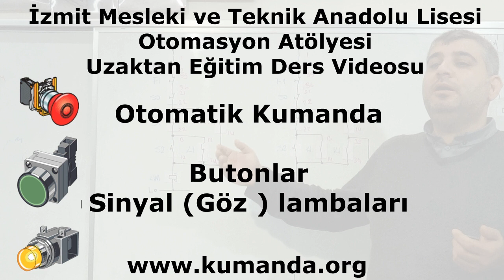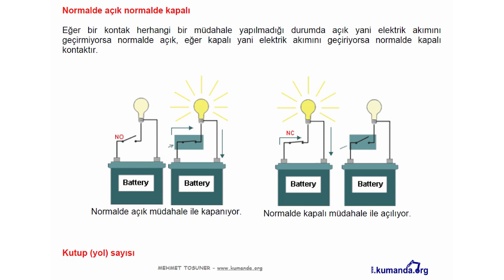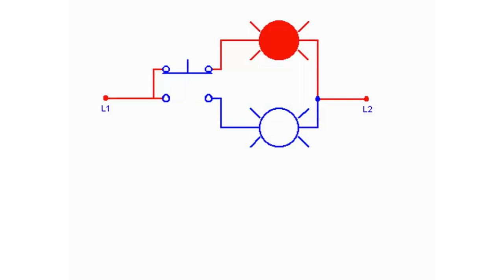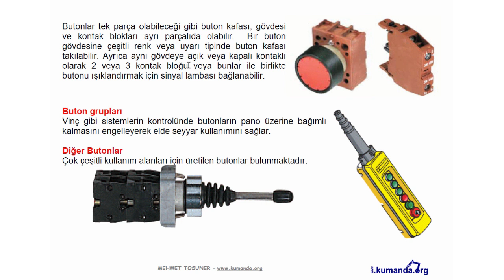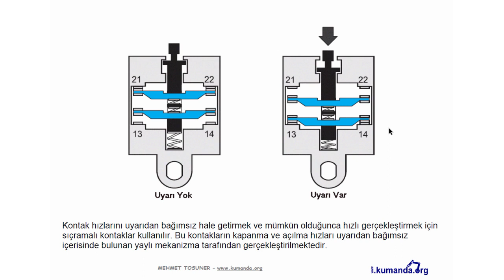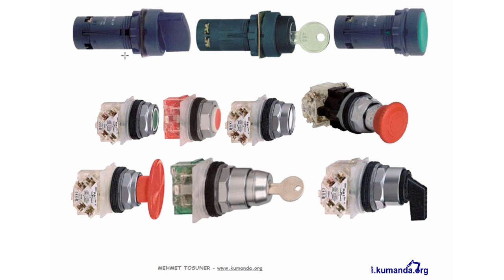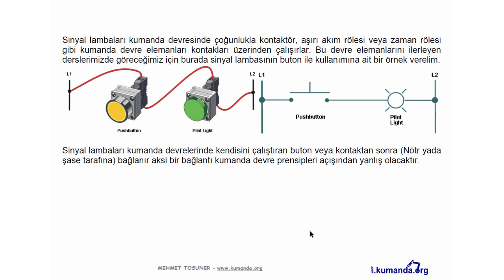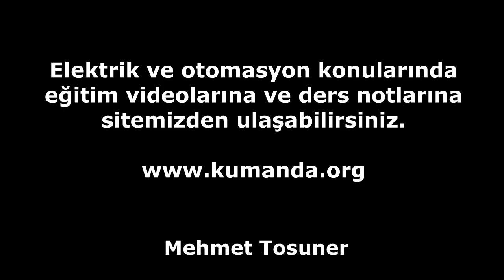Otomatik Kumanda - Butunlar ve sinyal ( göz ) lambaları - Mehmet Tosuner